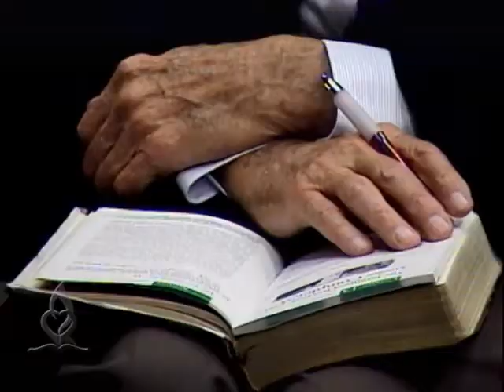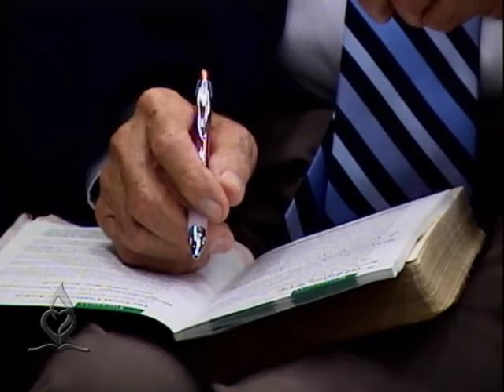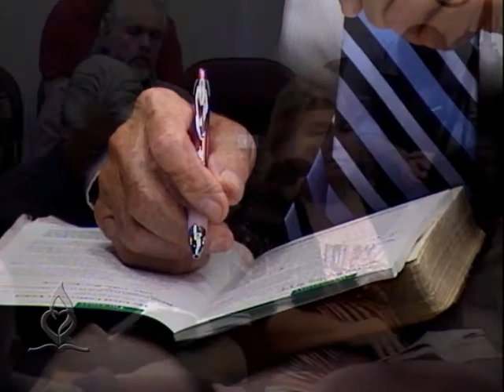2013 Q3 Lesson 13 - The Promised Revival: God's Mission Completed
Russell Atkins leads the discussion and study of this lesson.